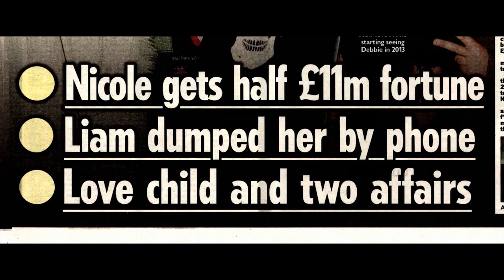LIAM GALLAGHER: AS IT WAS Trailer (2019) Oasis Documentary